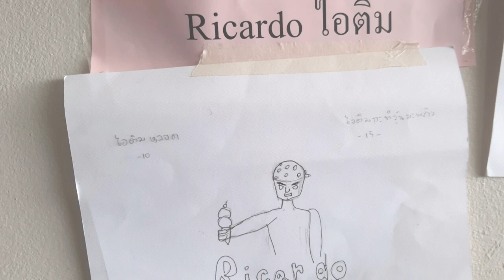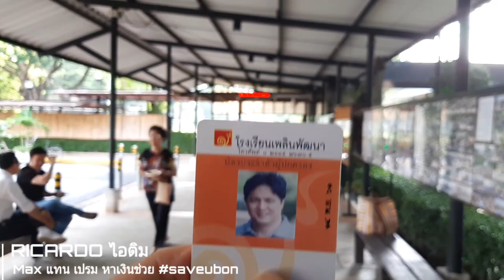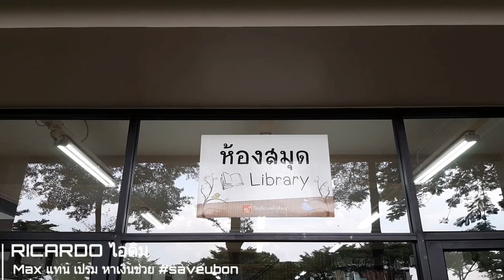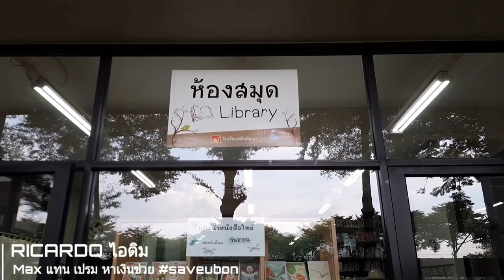Max แทน เปรม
นักเรียนโรงเรียนเพลินพัฒนา ช่วยกันหาเงิน
เพื่อให้เห็นถึงความยากลำบากของคนไทยที่ตกทุกข์ครับ
Max แทน เปรม หารายได้ได้ 1,732.00บาท
แม้จะไม่ใช่เงินจำนวนมากมายแต่สิ่งที่ได้คือความภูมิใจของ นักเรียน
และความเห็นใจผู้อื่น คนไทยด้วยกันไม่แบ่งสีแบ่งฝ่าย
คลิปนี้ทำขึ้นมาเพื่อแบ่งปัน ไม่มีเหตุผลทางพาณิชย์แต่อย่างใด